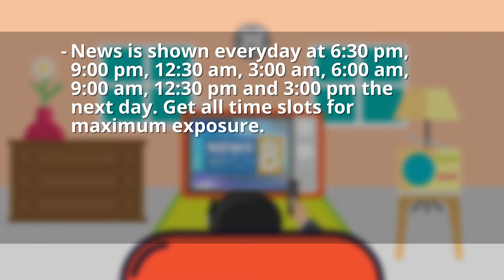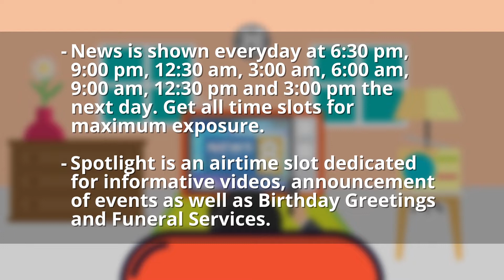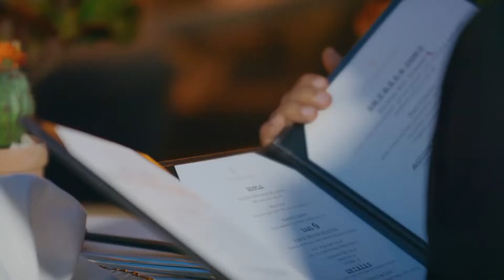October 27 2022